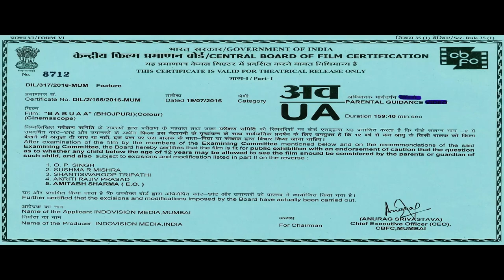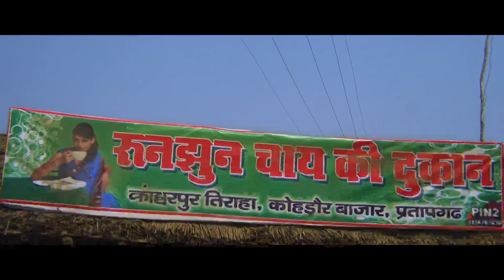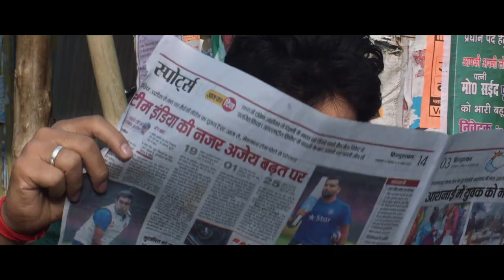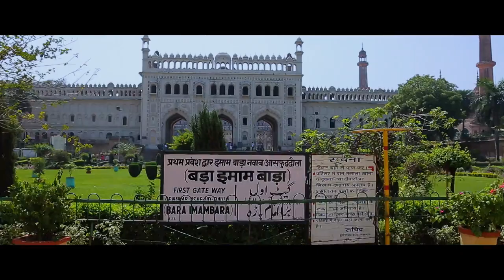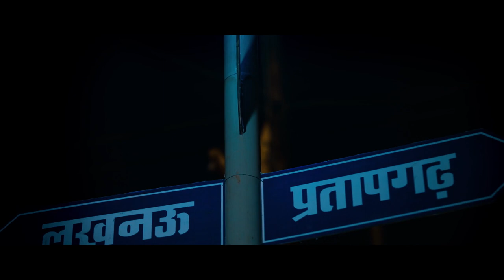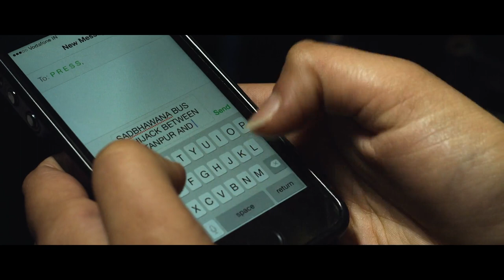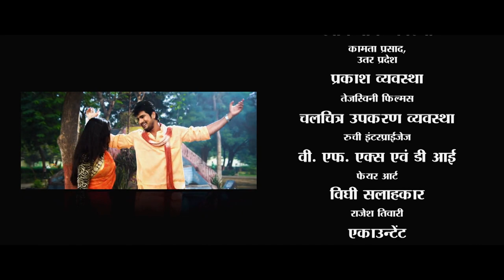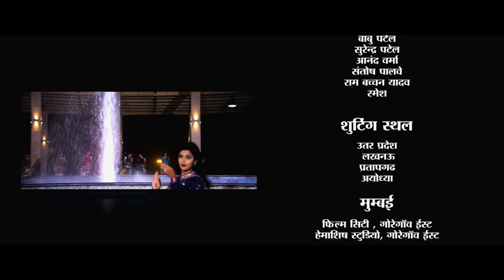Babuaa - Bhojpuri Movies - Manu Krishna, Kantika Mishra, Sanjay Pandey, Surendra Pal